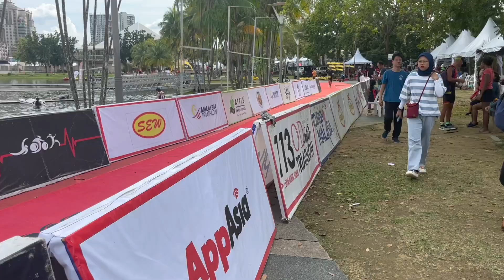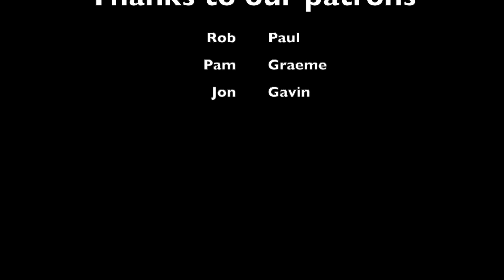Vlog: Aquathlon in Putrajaya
Some other highlights from Chinese New Year, a trip to Putrajaya for the first race of the season - the Neptune 113 Aquathlon (finished 5th in my age category) and bicycle shopping.